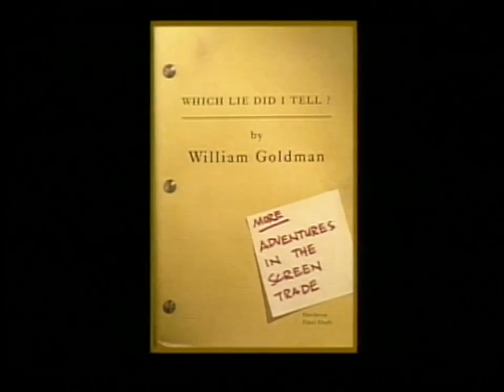William Goldman interview (2000) - The Best Documentary Ever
William Goldman on his book, Which Lie Did I Tell? Adventures in the Screen Trade.

William Goldman talks about screenwriting and his own past.

Screenwriter and author William Goldman reiterates his belief that no one knows anything, and focuses on the art of screenwriting and the state of Hollywood .

The fact that I am being interviewed at the age of eighty-one as a writer is inconceivable, says William Goldman, an award-winning author of screenplays, plays .